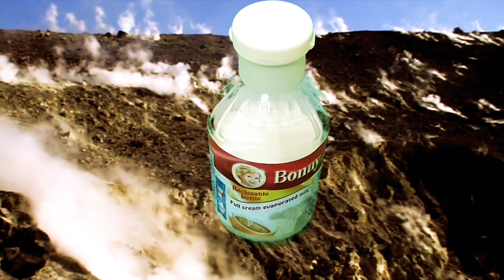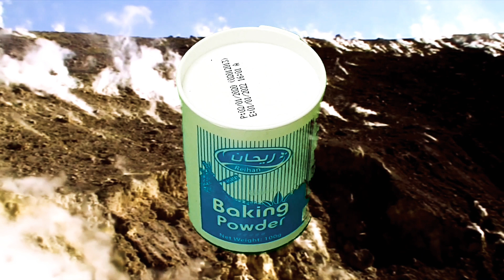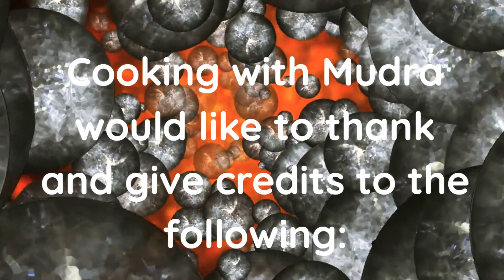Easy to Make Oreo Lava Cake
This Oreo LavaCakeRecipe is easy on the budget with only few ingredients. It is noovenbaked and all the preparations are done manually so it does not incur consumption on electricity.

Enjoy watching and consider serving this on your next dessert or snacks.

The video has been created and edited using Kinemaster App's ChromaKey and GreenScreen Technology. Amazing background videos matched with superb cinematic music with credits given below have been incorporated to enhance the quality of this craft.

Music
1) Superepic by Alexander Nakarada